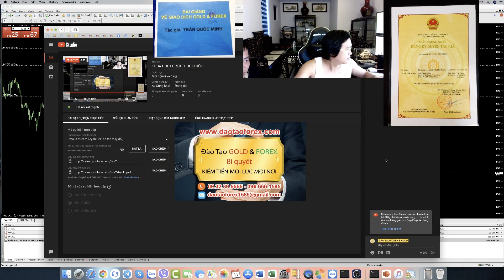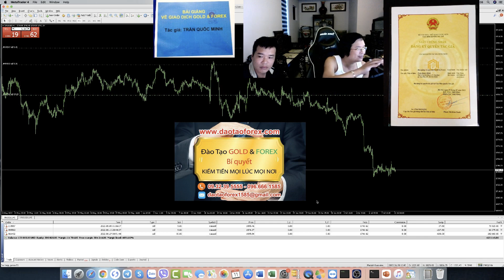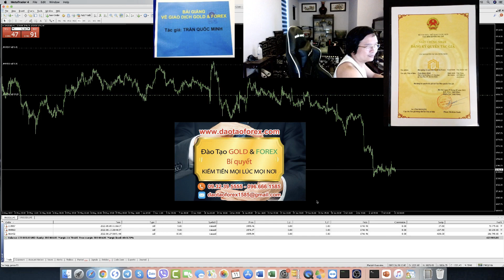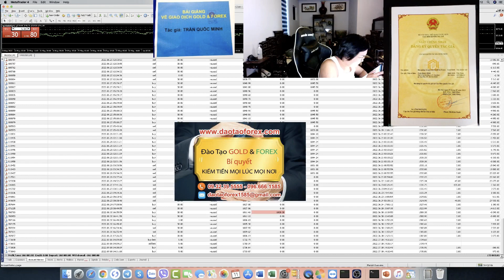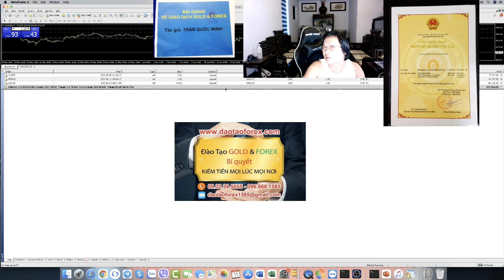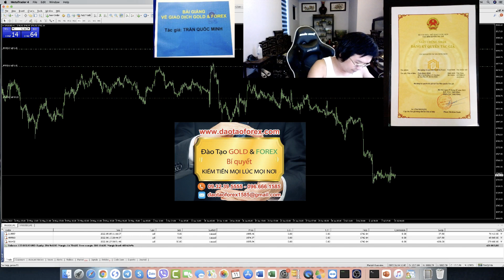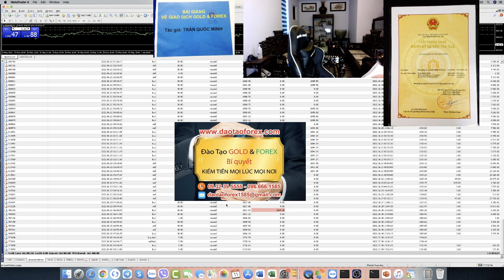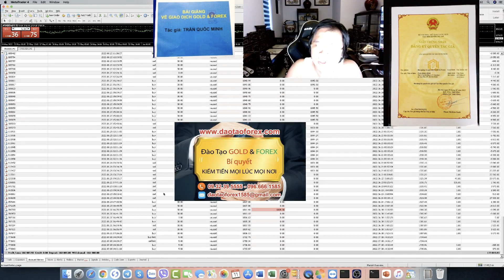HỌC GIAO DỊCH FOREX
Học giao dịch Forex ở đâu không quan trọng, cái quan trọng nhất là bản thân chính các nhà đầu tư Forex, phải đánh giá rõ giá trị năng lực, và những kỹ năng thực tiễn của người đứng ra dạy Forex cho mình. Và những giá trị đánh giá và yêu cầu người đứng ra dạy Forex cho mình phải chứng minh những gì, thì nhà đầu tư Forex chỉ cần yêu cầu những vấn đề như sau:
BACK TEST HỆ THỐNG GIAO DỊCH FOREX THẮNG ĐÂU ĐỨA NÀO TRADE LIVE THỰC TIỄN CHỨNG MINH ĐI
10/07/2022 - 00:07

1. Phải thấy rõ những giá trị giao dịch Forex live thực tiễn trên chính MT4 của thầy dạy Forex đó.
2. Thầy dạy Forex không có chuyện giao dịch Forex với 0.01 hay 0.1 hoặc 0.5 hay 1 lot được.
3. Đã là thầy dạy Forex phải show full toàn bộ lịch sử giao dịch Forex cho mọi nhà đầu tư Forex nhìn nhận đánh giá.
Thầy dạy Forex không chịu làm chứng minh những việc này, thì chỉ là một thằng lừa đảo Forex mà thôi!
Đến việc chứng minh năng lực và kỹ năng của chính mình, chứng minh rõ giá trị thực tiễn để mọi nhà đầu tư Forex kiểm chứng còn không làm được, vậy thì nhà đầu tư Forex nào học giao dịch Forex xong, có thể ra ngoài giao dịch Forex được!
Khi đánh giá giá trị thực tiễn xong, nhà đầu tư Forex cần có thời gian để theo dõi, nhìn nhận rõ các giá trị sau:
1. Thầy dạy Forex phải show lịch sử giao dịch Forex từ 6 tháng đến 1 năm.
2. Tài khoản giao dịch Forex của thầy dạy Forex, không có chuyên dùng tài khoản ftmo, hay mff hoặc mấy tài khoản quỹ bỏ tiền mua về.
3. Bản thân nhà đầu tư Forex, dành thời gian để đánh giá và nhìn nhận một thời gian dài để thấy rõ hiệu quả hay không!

Không làm được những việc này, mà nhà đầu tư Forex lao vào thị trường Forex, với những khóa học giao dịch Forex chỉ phân tích bằng mồm, đưa ra chiến lược giao dịch Forex bằng mõm, dùng trading view để vẽ vời và phân tích xuong, thì trả giá đắt là điều hiển nhiên mà thôi!

Làm gì có cái chuyện học giao dịch Forex từ một kẻ, dùng tài khoản FTMO hay MFF hoặc những cái quỹ Forex phải bỏ tiền mua ra, mà gọi đó là giá trị được. Đây chỉ toàn bọn lừa đảo Forex đang dùng xảo thuật để bip bợm nhà đầu tư Forex mà thôi. \

Khi chính các nhà đầu tư Forex, tham gia vào bất cứ khóa học giao dịch Forex nào, nên cẩn trọng nhìn nhận, cận trọng đánh giá và theo dõi những giá trị thực tiễn này, chứ đừng ăn bánh vẽ, và những thứ ngay chính bọn lừa đảo Forex chúng còn không thể áp dụng được vào thực tế, vậy làm sao mà nhà đầu tư Forex có thể vận dụng được!
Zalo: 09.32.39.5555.